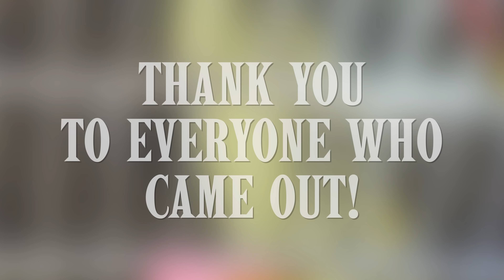I RIVER QUADS TWICE at my own MUG | Poker Vlog | C2B EP. 91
I MAKE QUADS TWICE AT MY HISTORIC MEET UP GAME

My Brother & Co Host @Wolfgang_Poker
The Gentleman Rob: @RazorRobb
Massive Thanks to these Channel and fellow brothers for coming out and supporting:
Evan: @ESPPoker
TonyG: @TonyG410
if theres any one I missed make sure to comment down bellow

thank you to everyone who was able to make it out. even if you didn't thank you for supporting our community. Much love

CODE: "C2B"